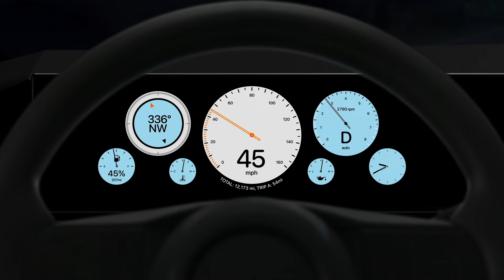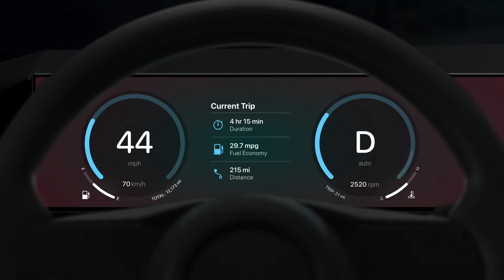Next Generation CarPlay - what's the difference?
Welcome to Tech Wednesday!
Here is what Apple is planning for their next generation CarPlay.

In this video:
0:00 Intro
0:19 The Announcement
0:39 Features of next generation CarPlay
1:24 Next generation CarPlay news
1:36 Supported Vehicles
2:00 Outro